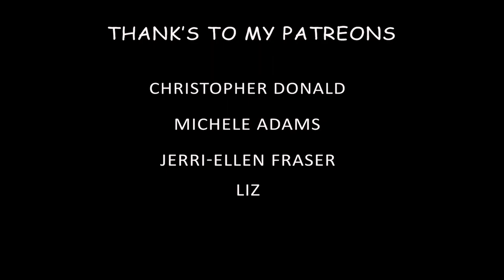French Carbonara Like a Pro Chef!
This is such a delicious and quick pasta recipe for our whole family! You can easily make this in less this 15 mins and I make this at least twice a week when I don't have time! Feel free to add any ingredients that you would like!

🔴My New Cooking Course!

▶My Chef Knife (that I use every day!)
▶Cutting Boards
▶My favorite pot! (It's a workhorse!)

- 3 or 4 small shallots or 1 onion
- 2 cloves of garlic
- 100g / 3.5oz mushrooms
- 60g / 2.1oz  jamon serrano or prosciutto
- 200ml / 6.7oz Crème fraîche, you can do half heavy cream. Also, if the sauce is a bit thick add more Crème fraîche or a bit of milk to thin it before serving.
- Parmigiano, add as much as you want!
- 100g spaghetti you can use bow tie as well or any other sort!
- A splash of white wine.
- Parsley
- Salt to taste parsley